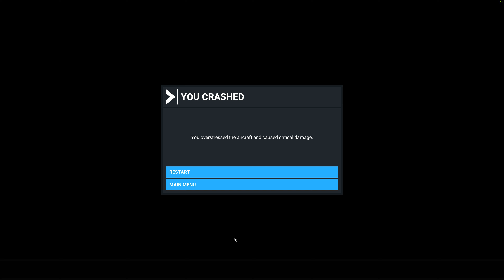Saltlick Mesa landing attempt MSFS 2020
Attempting to land the Icon A5 on one of the local reservoirs with a "mesa" elevation glitch. It didn't go as planned.